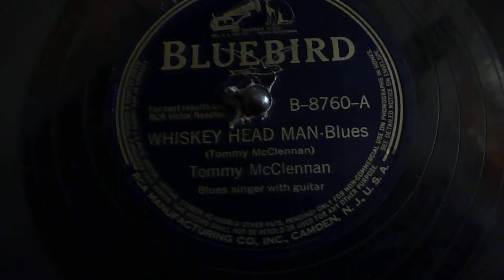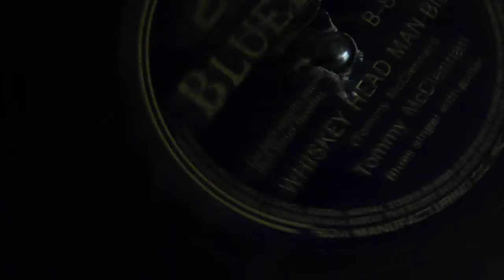Tommy McClennan - Whiskey Head Man - Blues 78rpm record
Recorded: Thursday December 12, 1940 Chicago, Illinois
RCA StudioA., A&R - Lester Melrose
Tommy McClennan - vocal & guitar

 SPOKEN: This is Tom McClennan, the one that put out the "Whiskey-Headed Woman Blues". Instead of puttin' out the "Whiskey-Headed Woman Blues", I'm gon' put out "He's A Whiskey-Headed Man", just like myself and all the rest of you whiskey-headed men.

SOLO

Now he's a whiskey-headed man and he stays drunk all the time
He's a whiskey-headed man and he stays drunk all the time
Just as sure if he don't stop drinkin', I believe he goin' to lose his mind

Now ev'y time I see this man, he at some whiskey joint
Tryin' to catch a big bet so he can get him one more half a pint
'Cause he's a whiskey-headed man and he stay drunk all the time (Spoken: That's like the old two-bits the rest of us.)
And if he don't stop drinkin', I believe he goin' to lose his mind

Now ev'y time I see this man, he's standin' down the streets
Laughin', grinnin', talkin' with 'most every man he meet
'Cause he's a whiskey-headed man and he stays drunk all the time

Slippin' 'round the back door, "Baby, one more half a pint."
Just as sure if he don't stop drinkin', I believe he goin' to lose his mind (Spoken: Yeah, man, let's get it!)

SOLO (Spoken during solo: Just like myself. I likes my whiskey and I likes my gin. Sure as you born. Yeah, heh. Play it a long time!)

He's a whiskey-headed man, now-now, and he stays drunk all the time (Spoken: Take your time, play it right.)